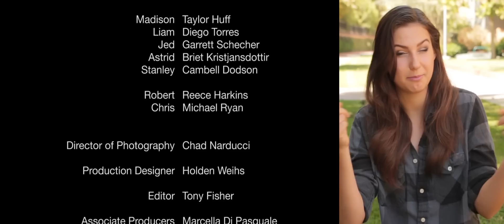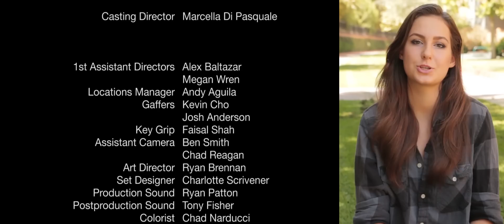Life as a Mermaid ▷ Season 2 | Episode 1 - "Return of the Fish"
🐠 Madison the mermaid returns to shore to mingle with humans when she meets Liam, a handsome lifeguard. As she's hanging out with her new friend, Madison doesn't notice that someone evil is watching her and plotting to kidnap her...

Binge-watch the entire "Life as a Mermaid" season 2! 😍

🐬 COOL MERMAID STUFF!

🐙 Help save our planet by using reusable bags, containers, and bottles, and limiting single-use plastic cups, straws, lunch containers, bags, and bottles!

They do incredible work to help keep our oceans safe and clean!